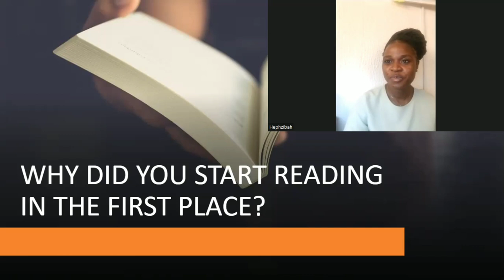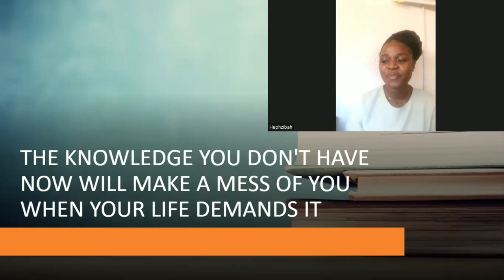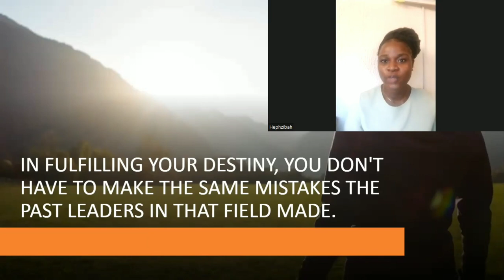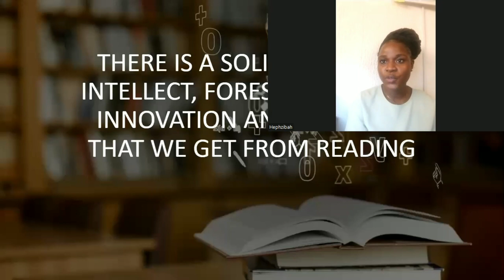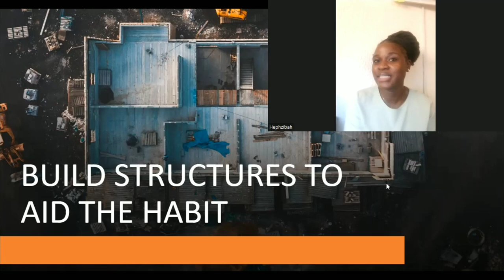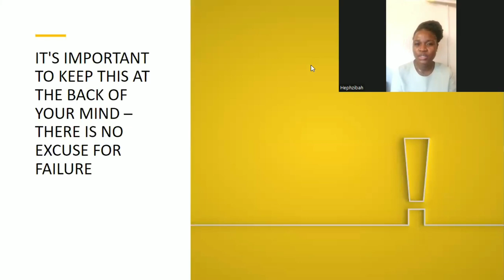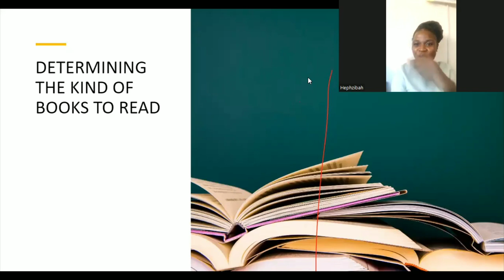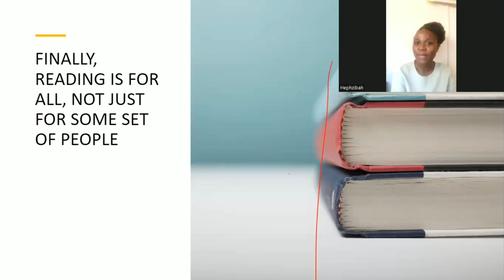Activating the Wisdom of Momentum - Hephzibah Fakorede